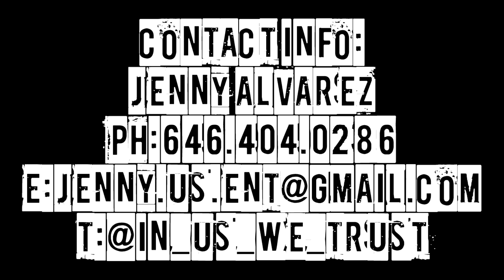Mysonne - Certified - New Hip Hop Song - Rap Video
Follow @mysonne on twitter.  Follow the movement @US_Ent & @In_US_We_Trust @ralphrandom.Follow @mysonnenygeneral & @teammysonnegeneral on instagram. Download the mixtape "The Definition of a G" pt 2
visit Mysonne's official website MysonneNYG.com LIKE his facebook artist page mysonnenygeneral